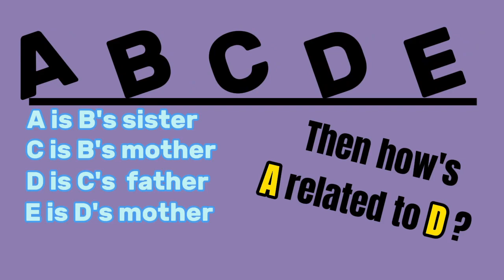Unraveling Family Ties Riddle: A to D Relationship Explained!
Dive into the intriguing family puzzle! A is B's sister, C is B's mother, D is C's father, and E is D's mother. Can you guess how A is related to D? Let's untangle the web of relationships together!